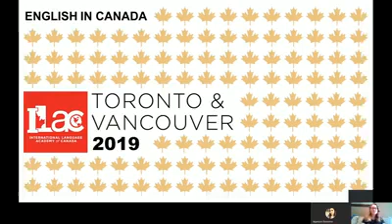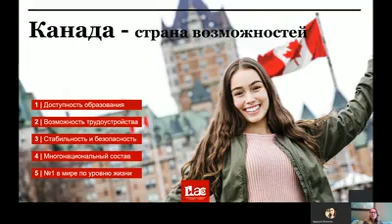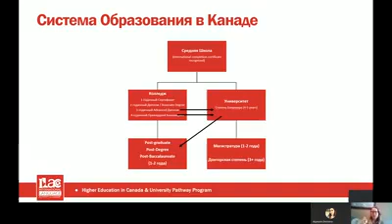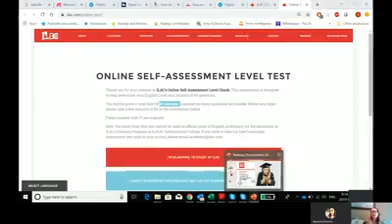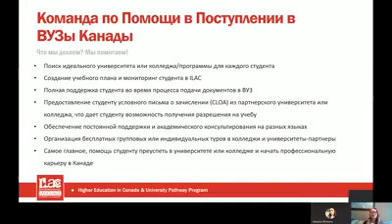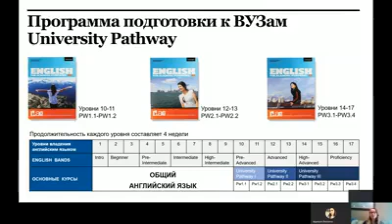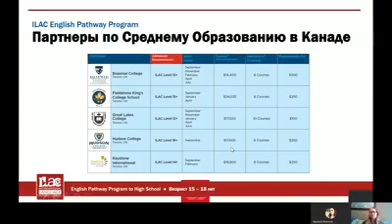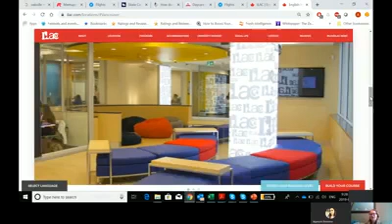Обучение в Канаде с ILAC - International Language Academy of Canada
Канада - страна больших возможностей, без Голливуда. Эта англоязычная страна с многонациональным населением привлекает все больше иностранных студентов из-за возможности остаться после окончания учебы навсегда.

В Канаду можно поехать не только получения высшего образования, на также и для изучения языка, и для подготовки к поступлению если у вас недостаточный уровень английского.

Смотрите видео-презентацию, чтоб узнать какие условия для обучения языку и подготовительной программы предлагает наш партнер ILAC - International Language Academy of Canada.

Для консультации по поступления на любую программу ILAC и оформлению документов на визу, свяжитесь с нами по тел/Whatsapp" .